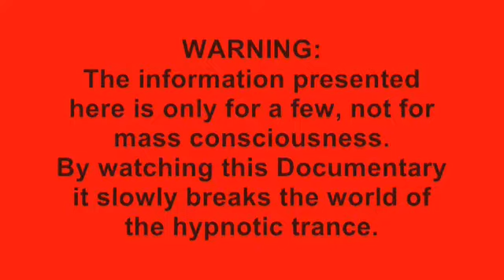The Holographic Disclosure 5 of 7